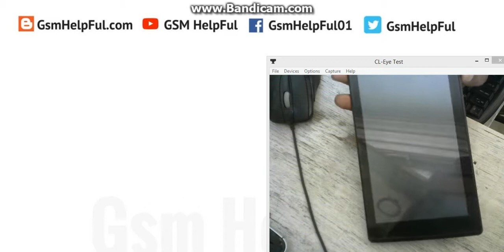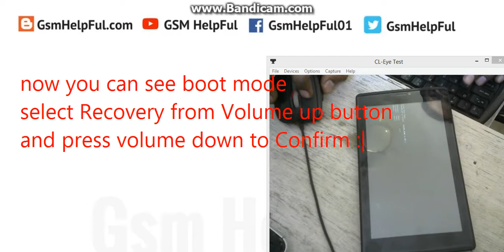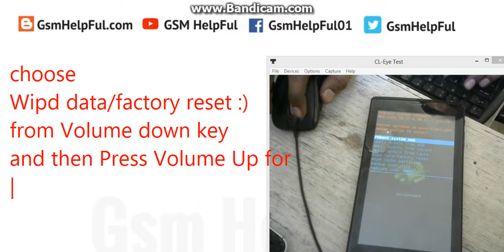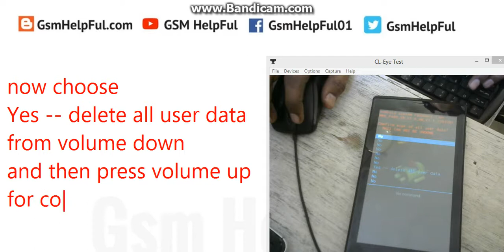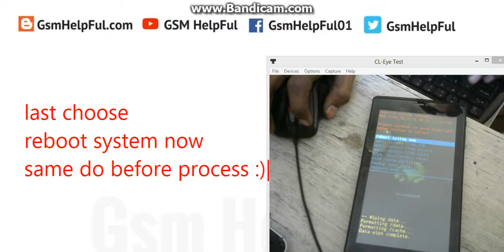How to Hard Reset OR Remove Pattern Lock in Micromax Canvas Tab P480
How to fix hang on logo, restarting problem, pattern lock, screen lock in Micromax Canvas Tab P480 ?